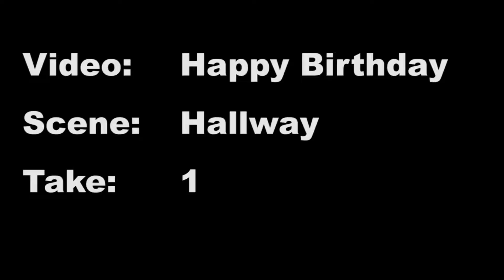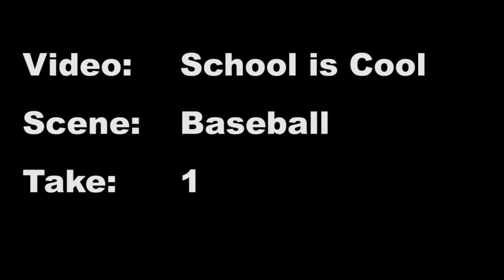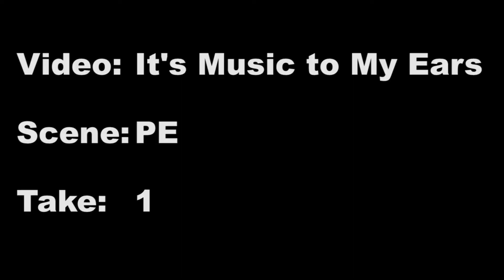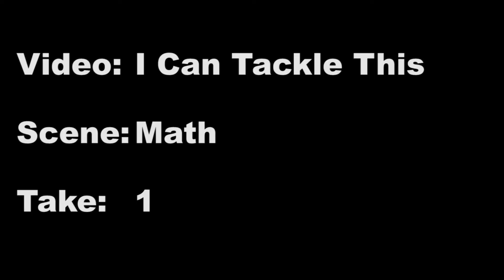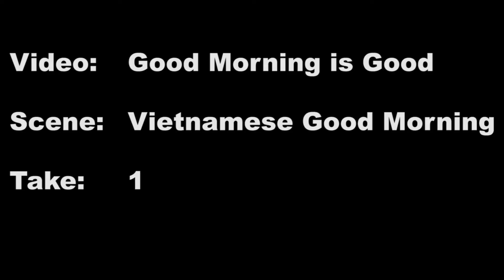2017 Bloopers Part 2